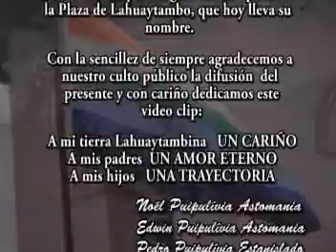MELODIAS LAHUAYTAMBO - Presentaciòn del DVD 1-Contratos 01-351-3164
SHOW MELODIAS DE LAHUAYTAMBO - HUAROCHIRI